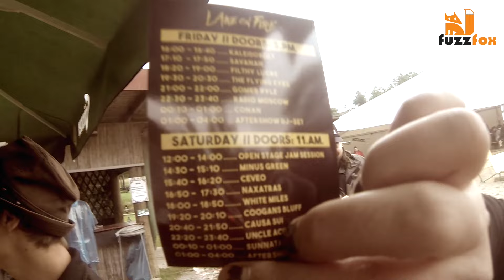Lake on Fire 2016 - video diary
Lake on Fire Festival from the point of view of an attendee: the campsite, the food, the people, the bands and backstage, and this was the result.

Big thanks to Laura for this awesome video, check out her channel FuzzFox: